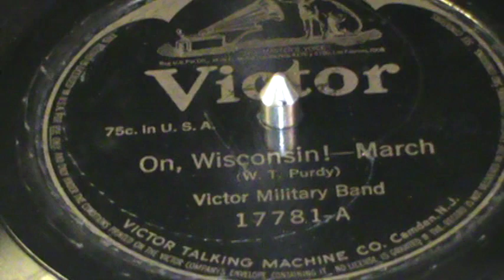On Wisconsin -1914 recording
Played on an Audio-Technica turntable.  I was curious to compare this with my recording on the Victrola.